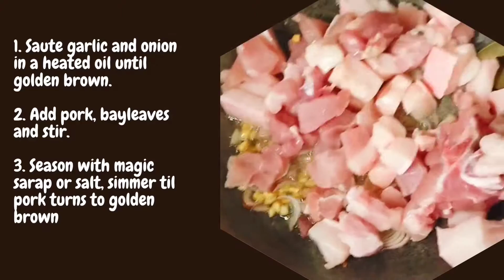HOW TO COOK PORK ADOBO WITH LOVE | TUYO | LEARN TO COOK WITH ME 😊